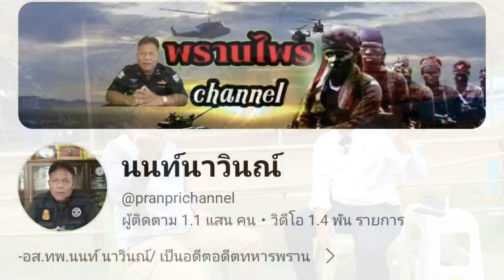ช้างพลายเอกชัย | หนึ่งเดียวในเมืองไทย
ลงโฆษณาติดต่อทาง ID Line orogard
ฝากเพื่อนๆช่วยกดติดตามช่องเดอะโอ๊ค ผมนำเรื่องราวของท่านเรวัช กลิ่นเกษร มาทำเป็นไฟล์เสียงให้ฟังตอนนอน-ตอนขับรถ ไม่มีแสงรบกวน คลิกที่ลิงค์นี้ได้เลยครับ